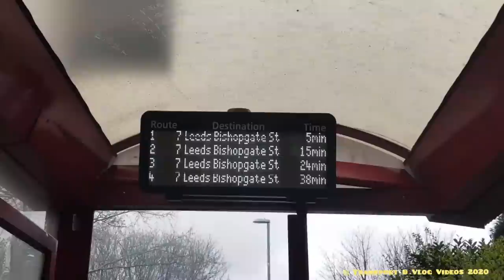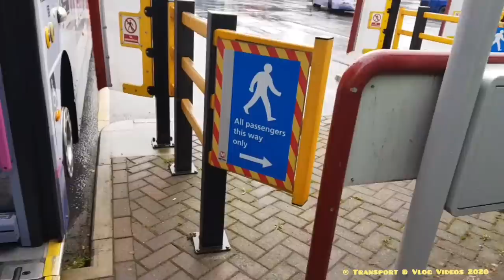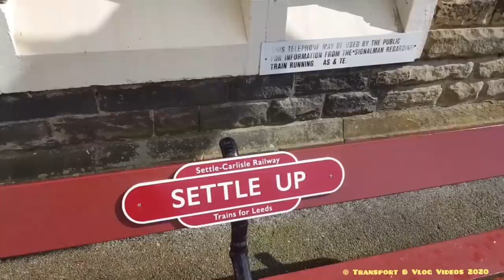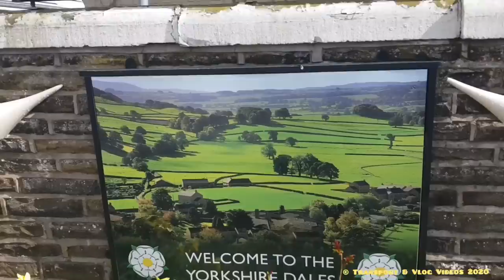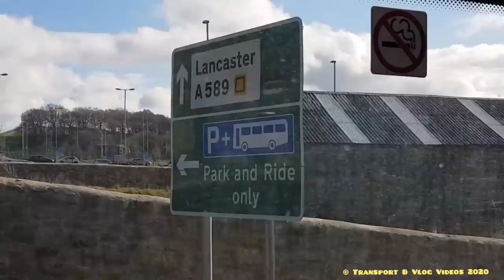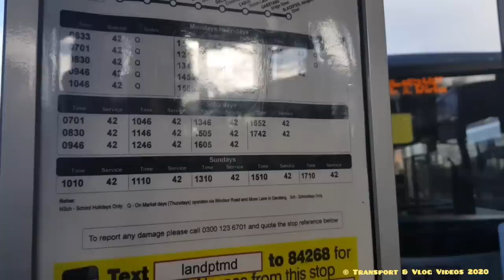The Lancashire Way To Blackpool Vlog 2019